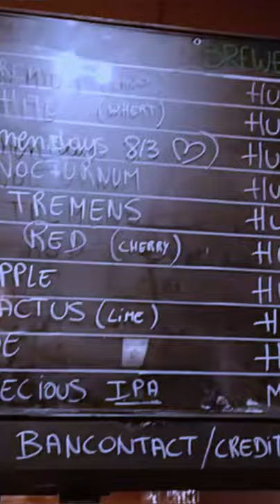Drink Belgian Beer in Delirium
Drink Belgian Beer in Delirium. Drink Belgian Beer in Delirium | Delirium Cafe in Brussels | Street Food of Belgium
Delirium Café Brussels, Beer Belgium. near the Grand Place in Brussels, Belgium. Bar with more than 2000 types of beer, brewery memorabilia & live music on Thursday evenings.
NO WONDER BEER LOVERS AROUND THE WORLD LOVE THIS PLACE.
You can enjoy more than 2,000 beers from around the world. Delirium Café holds the Guinness World Records for the number of beers available for tasting : 2,004 record obtained in 2004.

You can choose from the Trappists, famous Belgian Abbay, strong brown beers, fruits or lighter from Belgium and the world. And for lovers of different tastes, we offer unusual beers like chocolate, banana, with walnut Coco, spices, hot pepper, gingerbread and also, we have gluten free beers.

Having a hard time to choose ? Don’t worry. Our staff is here to help you and they will listen to you before proposing different choices ! All tastes are admitted. That said, quality goes first. It will be necessary to insist on drinking industrial products ! But hey, the customer is king !
We are streetfoodaroundyou also known as Street Foods Around You. We travel for street food.
We are travel bloggers Belgium also soon will establish ourselves as travel bloggers Europe. We'll present you street food around the world.